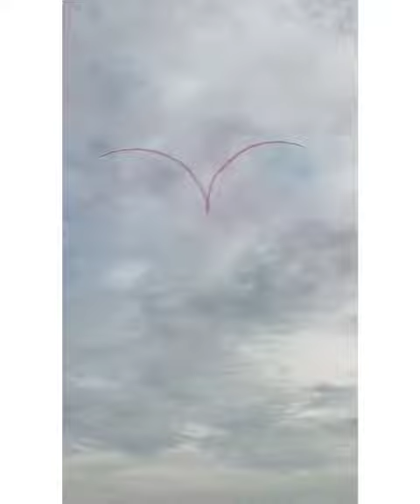v6 Air festival in Bournemouth-England